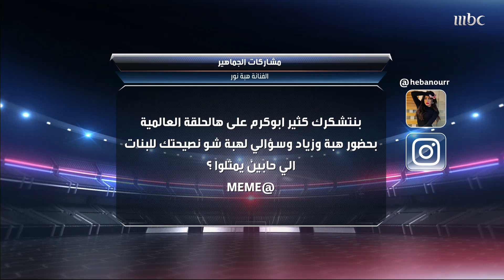زياد برجي: لن أظهر في موسم الدراما الرمضانية هذا الموسم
زياد برجي: لن أظهر في موسم الدراما الرمضانية هذا الموسم.. وهبة نور: أتمنى التمثيل مع الفنان العالمي ليوناردو دي كابريو